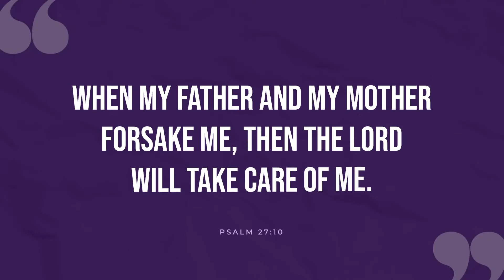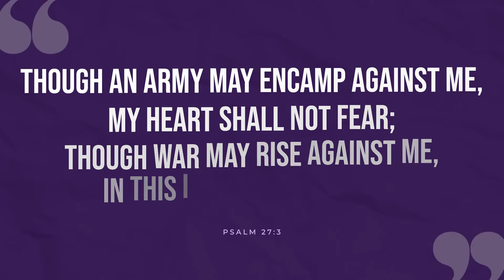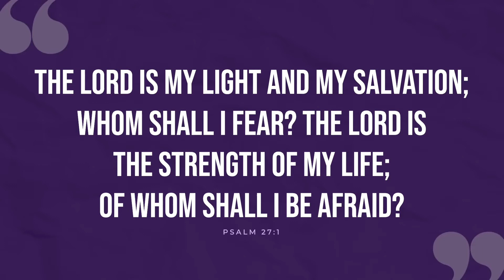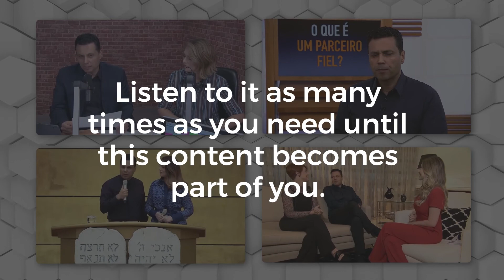WHY PSALM 27 IS ONE OF MY FAVORITES - TO STRENGTHEN YOU | #755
Do you want to please God? Make Him your strength.
Be strong. But the true and greatest strength is that which comes from Above.